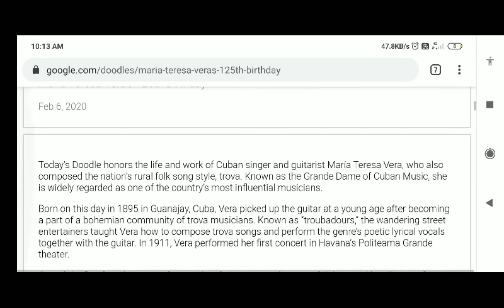María Teresa Vera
Today’s Doodle honors the life and work of Cuban singer and guitarist María Teresa Vera, who also composed the nation’s rural folk song style, trova. Known as the Grande Dame of Cuban Music, she is widely regarded as one of the country’s most influential musicians.

Born on this day in 1895 in Guanajay, Cuba, Vera picked up the guitar at a young age after becoming a part of a bohemian community of trova musicians. Known as “troubadours,” the wandering street entertainers taught Vera how to compose trova songs and perform the genre’s poetic lyrical vocals together with the guitar. In 1911, Vera performed her first concert in Havana‘s Politeama Grande theater.

One of the first female voices of trova, Vera formed several successful duos and bands to perform original compositions along with her interpretations of other Cuban styles. Some of her songs became regular features on Havana’s radio stations, and her music helped to clear the path for the rise of popular Cuban music around the world in the 1930s and 40s. Throughout her career, she recorded close to two hundred songs, but those close to her say she could play more than a thousand.

Her lifetime accomplishments in music have a lasting impact and inspired a tribute album, “A María Teresa Vera” (“For María Teresa Vera”), a collection of songs recorded to celebrate her 100th birthday.